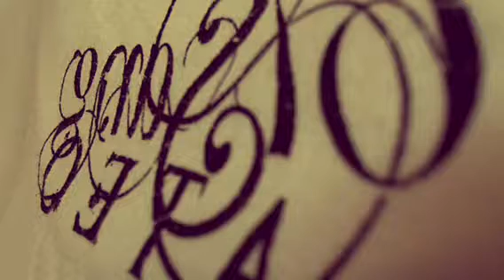Des sourires et des hommes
Produit par Lord B
67sang click